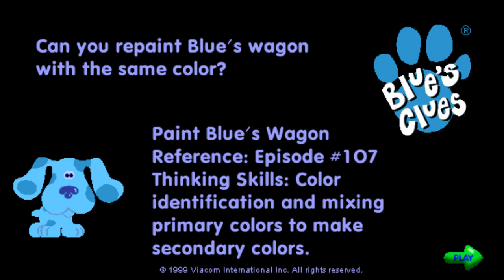Blue's Clues - Paint Blue's Wagon (1999 PC Game)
You paint her wagon.
Also, i'm using a new recorder (OBS Studio)
(Windows XP and below)
(Windows 7 and Above)